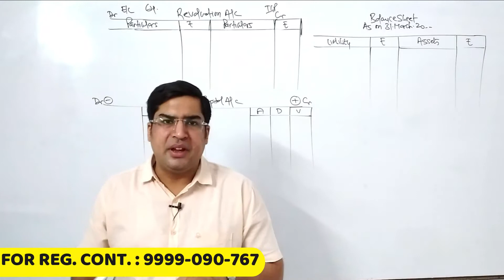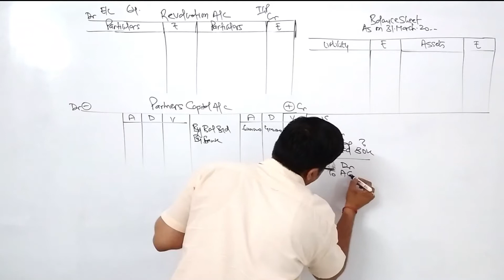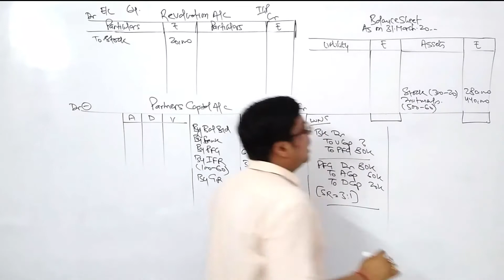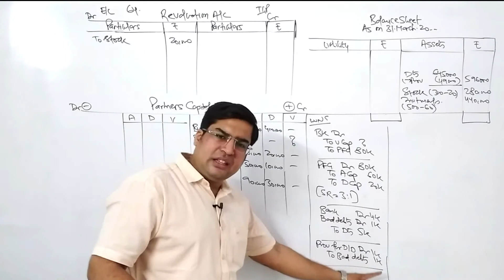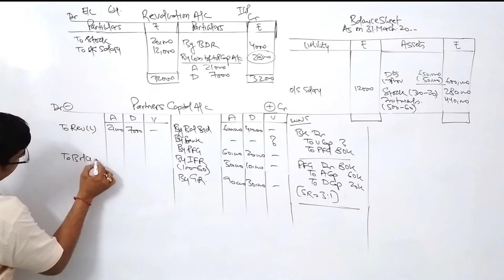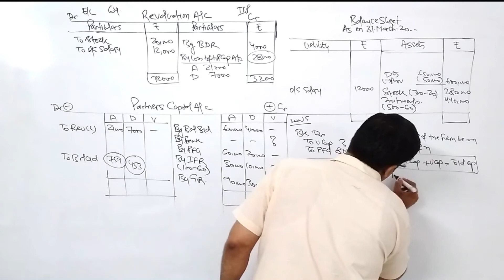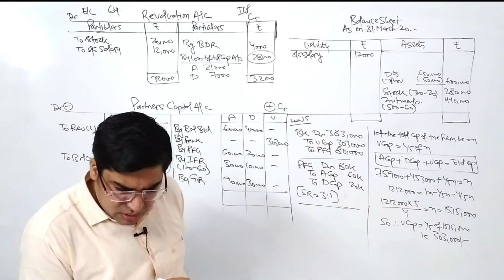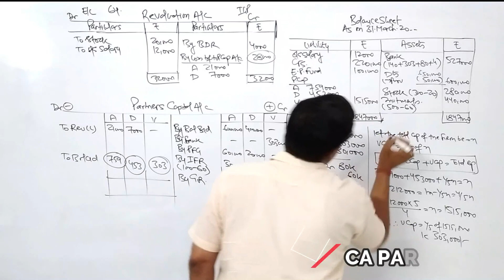T.S Grewal | Admission of a Partner| Question No-63| REVALOF ASSETS & LIABILITIES|Term-2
Q.63 On 31 March 2017, the Balance Sheet of Abhir and Divya, who were sharing profits in the ratio of 3:1 was as follows
Address:
Branch-1 WZ 565 Shri Nagar Gali No-1 Delhi-110034
Branch 2: Rani Bagh
CA PARAS PURI ACCOUNTS CLASSES